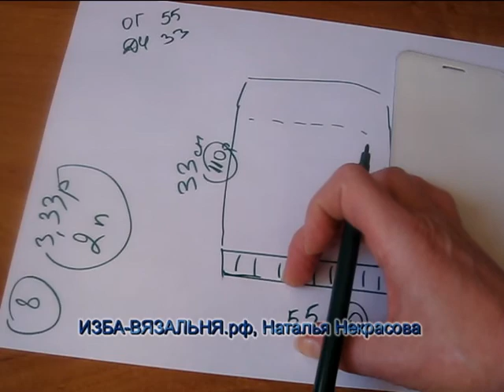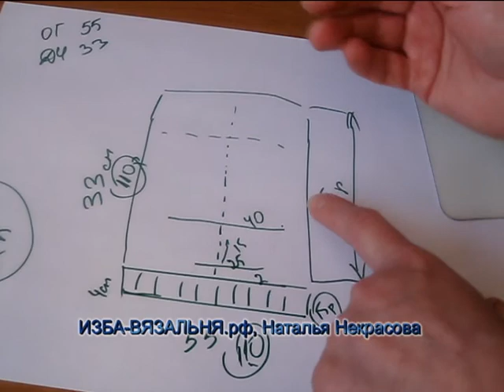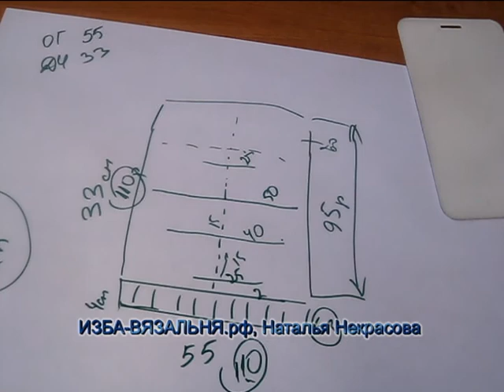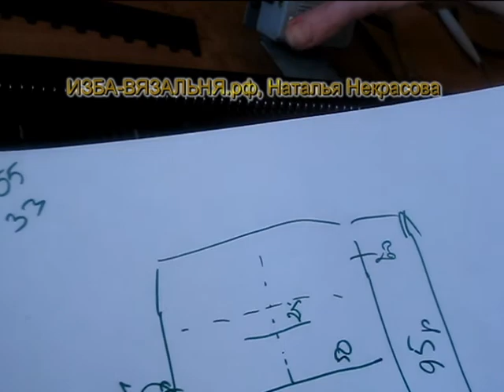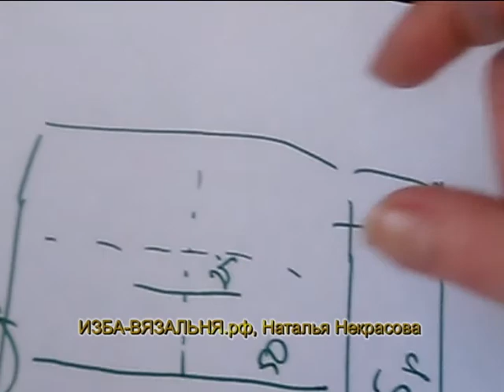Мастер-класс вязания на машине . Шапка-колпачок с объемными полосками для девочки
Мы предлагаем:
- Обучение с нуля новичков он-лайн на любых вязальных машинах: